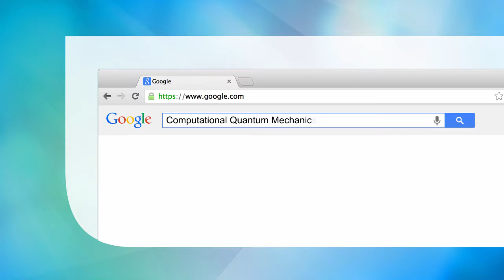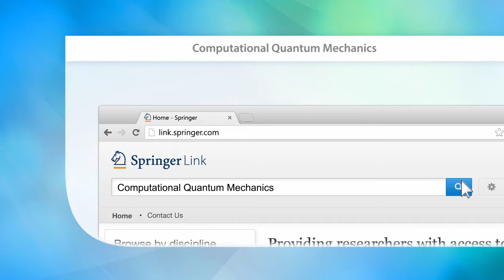Computational Quantum Mechanics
Teaches the basis of modern scientific programming – no prior experience required.
Explains how to solve the Schrodinger equation with numerous hands-on examples.
Allows you to choose between Fortran or Python (or use both!), with code in both languages provided.

Main Discipline: Physics